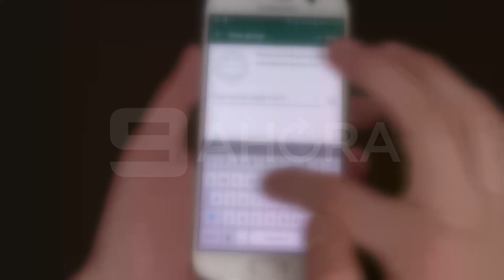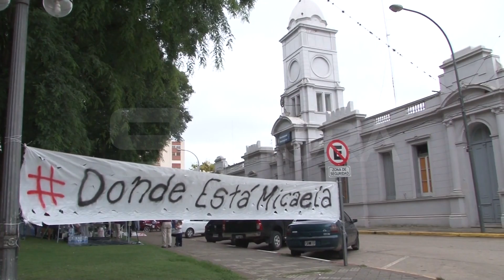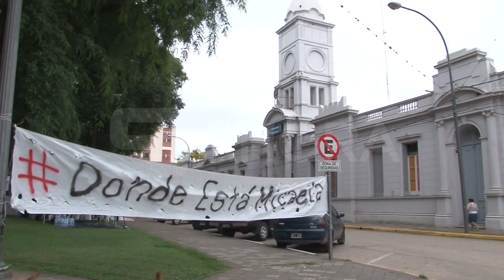Búsqueda de Micaela García 04/04/17